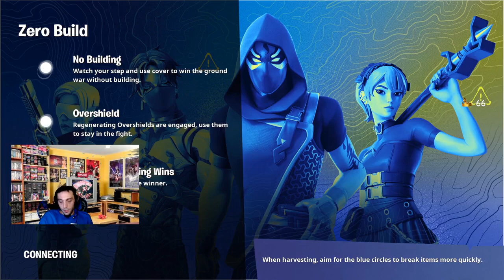🔴LIVE12 - Lets Play Some Call of Duty